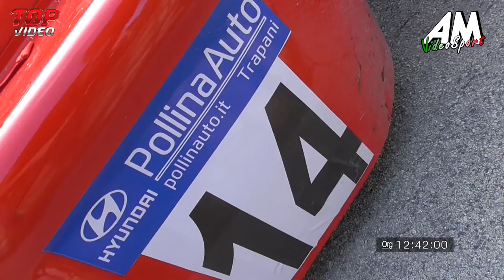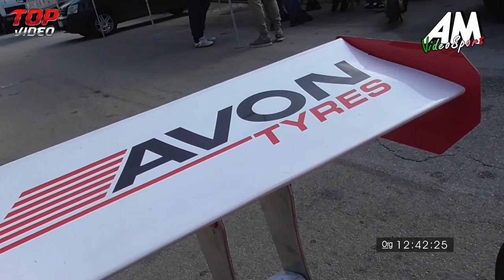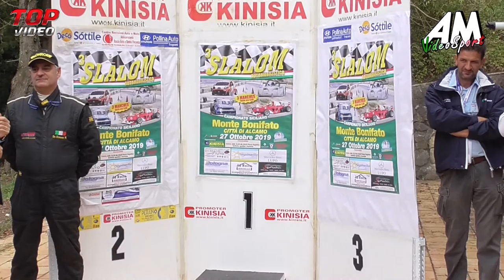Giametta Giuseppe PSG 3° Slalom Monte Bonifato Alcamo HD